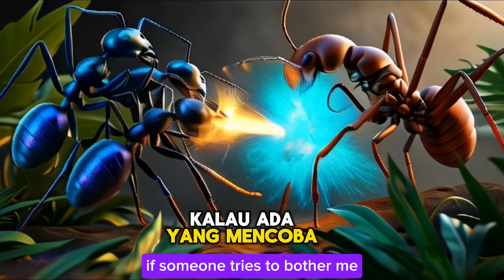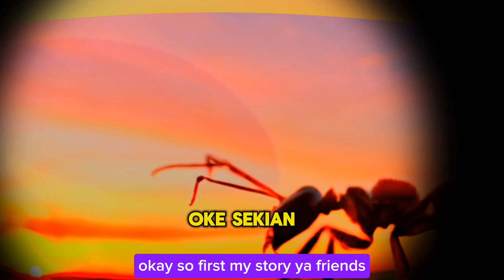Semut Beludru | Tawon Cantik yang Super Kuat!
Hai teman-teman! Di video kali ini, kita akan berkenalan dengan Semut Beludru, si tawon berbulu lembut yang penuh warna. Meskipun namanya semut, sebenarnya dia adalah tawon yang tidak bisa terbang, tapi sangat kuat! Yuk, tonton video ini untuk tahu lebih banyak tentang kehidupan seru si Semut Beludru.